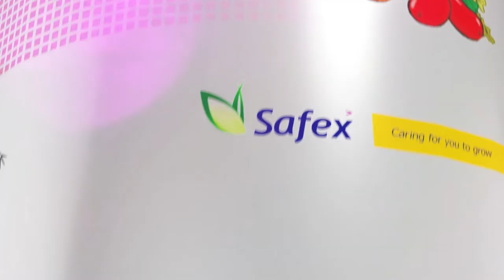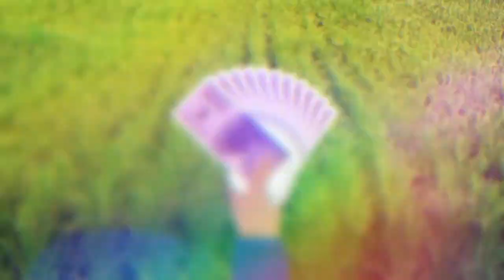Safex Great Expert (Gibberellic Acid)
Safex Introduces Great Expert with MMR Technology. Great is trusted product among farmers for better and more yield. With the new enhanced product, Great Expert, the farmer will get more value for money. It provides better delivery of nutrients boosting the plant mechanisms. The plant absorbs more nutrients, by developing better root system. When sprayed on crop before flowering, it enhances the numbers of flowers borne and hence, increases the yield and final output for the farmer.
Contact at our toll free number 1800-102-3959 to connect with a representative from your area.